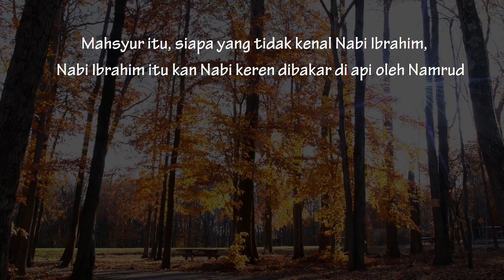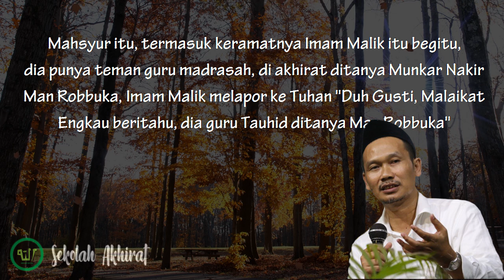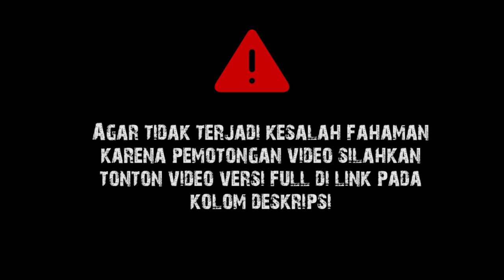Gus Baha : Partai Politik Ribut Itu Sudah Biasa (Subtitle Indonesia)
(Tafsir Jalalain Q.S. Al Yasin Ayat 48-61)

Wassalamualaikum wr.wb.